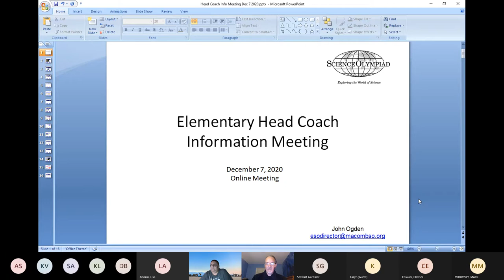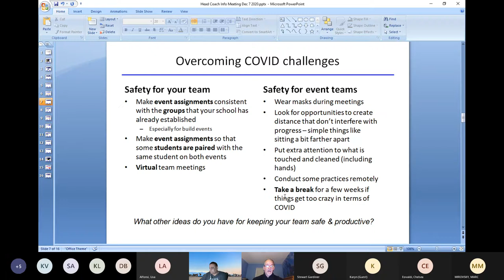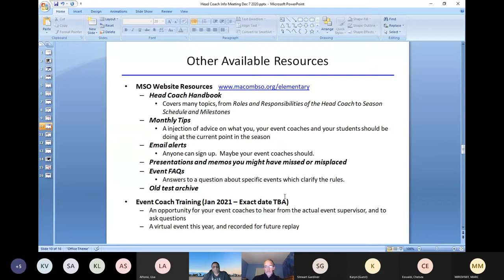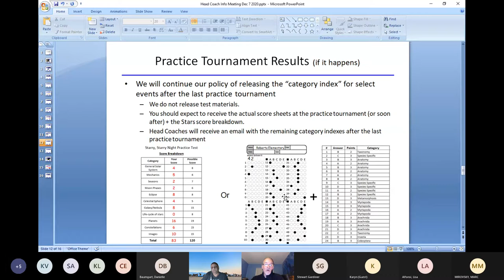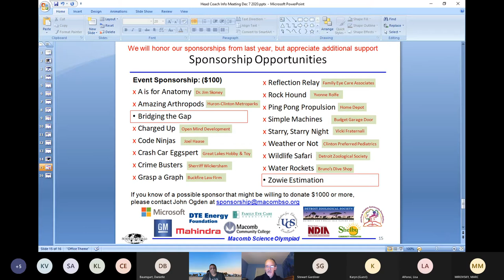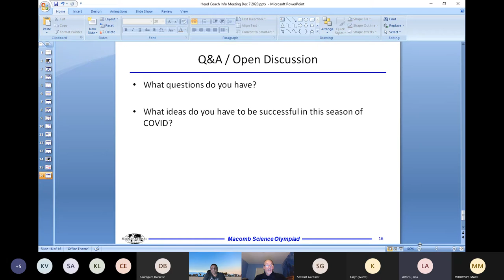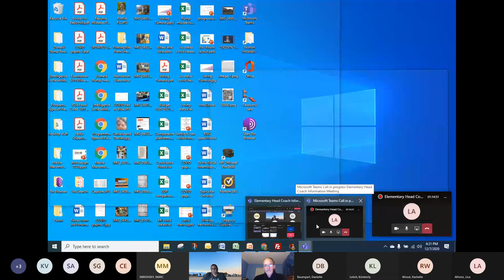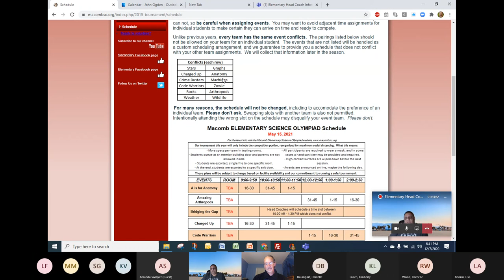Elementary Head Coach Information Meeting 2020